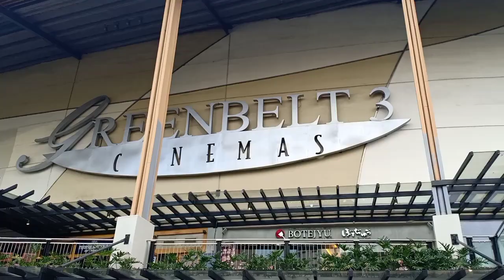Nagbalik muli ako sa Greenbelt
Nagbalik muli ako sa Greenbelt mall inikot ko yong datiy kong pinasyalan